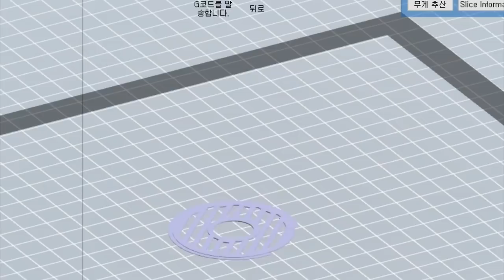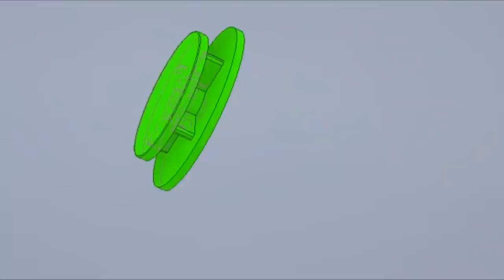RC잠수함은 어떻게 잠수하나? 다이빙 시스템 만들기 / 100cc syringe pump Dive System DIY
Don't Need Limit Swich 100cc syringe Piston ballast Dive System DIY, syringe pump

100cc - 38mm Dia Only syringe Piston ballast Dive System STL files download

This is a 100cc 38mm size Stl file to create syringe ballast going into a 1/72 scale.
 Only challenge those who can make it, the video is on my YouTube channel,

Please put my YouTube link when you post the finished product on your blog.
You can modify the STL and use it personally in your own style.

But I just cleaned up the syringe ballast. The rest of the files are too many. It's hard to organize.
material
1.Skipping basic tools such as soldering
2. 4mm Long Bolt
3. 3mm Geard Motor (12mmx10mm)
4. The diameter of the 100cc syringe is out-dia 38mm
5. Normal size servo control board
6.Slide variable resistance 60mm 10k ohms
7.Resistance 1 to 3 k ohms General Small Resistance
8. 4mm hex nut
9.Silicon
10.Instant glue
11.Hose (Refer to YouTube)
12.Two flange bearings F604ZZ

Please refer to my production machine and YouTube video for more details.